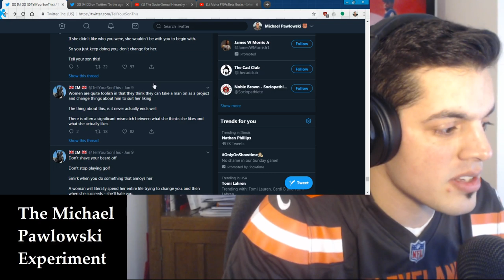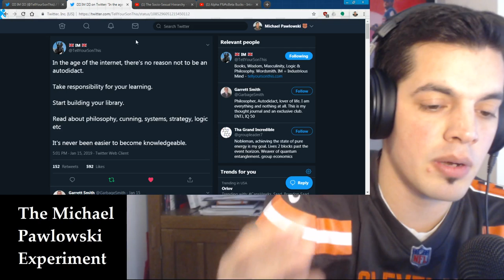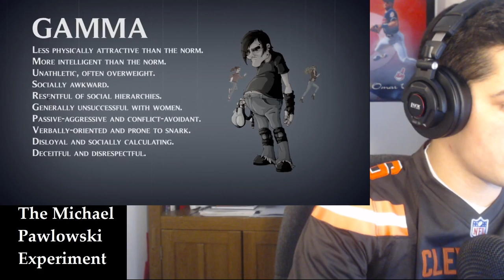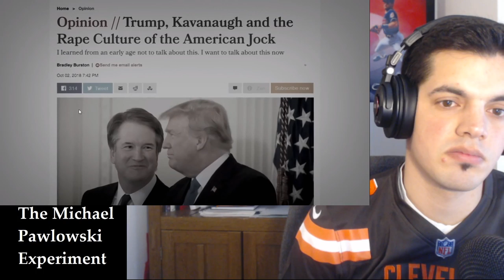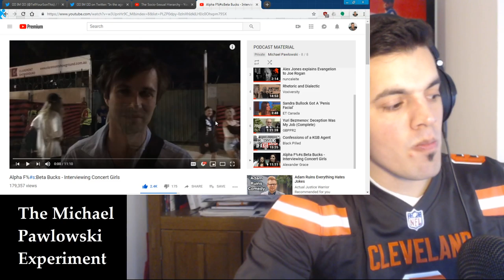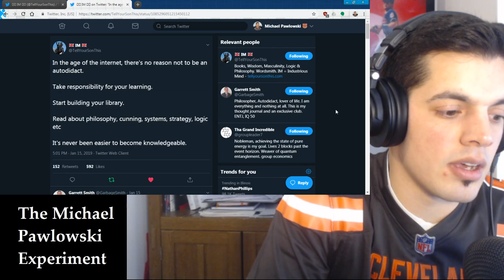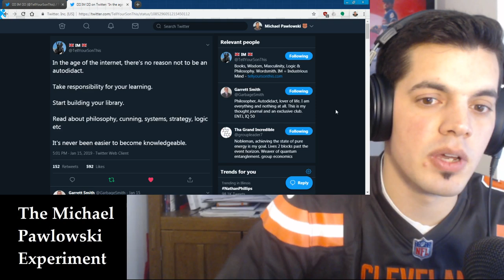1/20/19 - Vox Day's Socio Sexual Heirarchy (Alphas, Betas, Deltas, Gammas, Omegas)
Role Focus:
Alpha - Status
Beta - Loyalty to group
Delta - Competence
Gamma - Validation
Omega - Inclusion